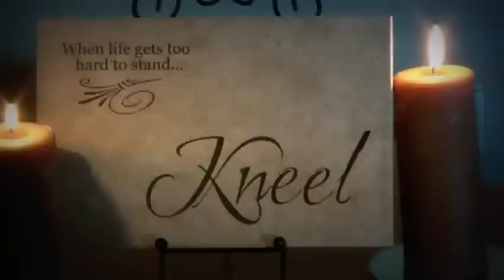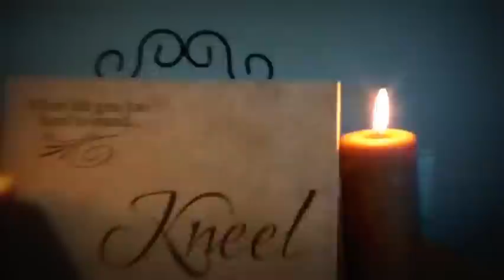Felicity's Song (Original)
Brianna wrote this herself, music and lyrics, for her friend Felicity.  As she was praying God filled her heart with song.